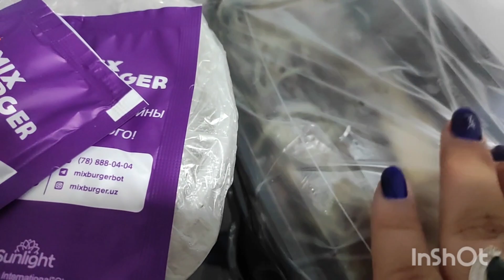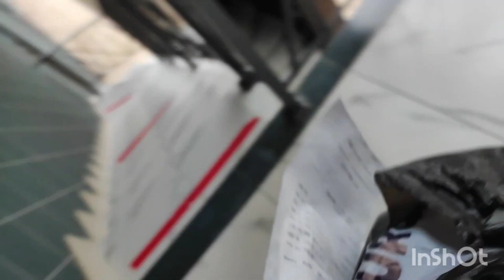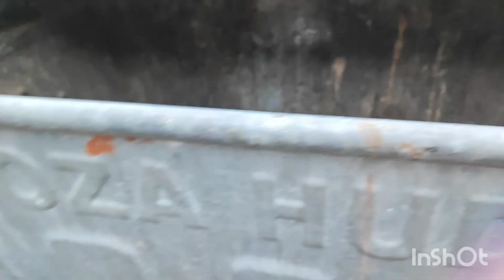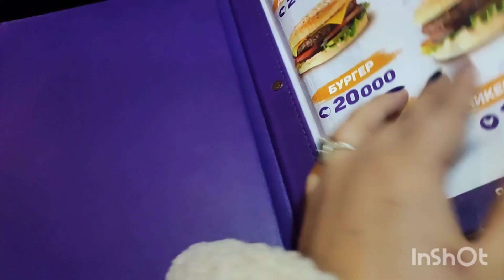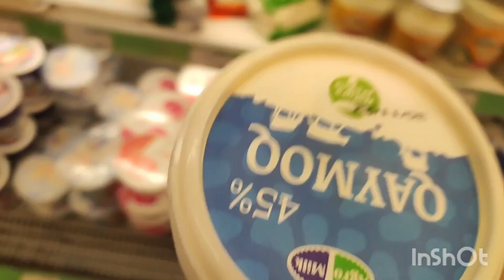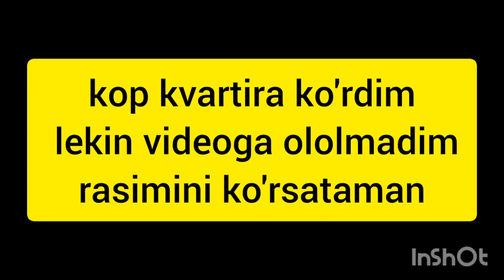VLOG, TOSHKENTDA KV QIDIRIB SARSON BOLGANIM 😢